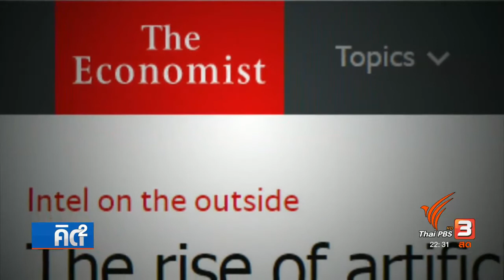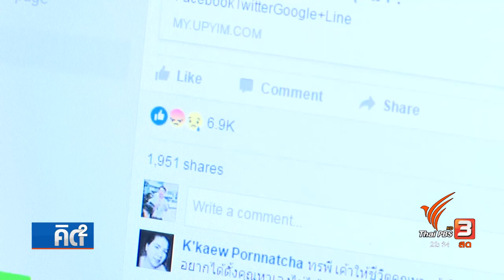ปริญญา หอมเอนก คิดยกกำลังสอง เอไอ ล้ำหน้า ส่วนหนึ่งของชีวิตประจำวันคน